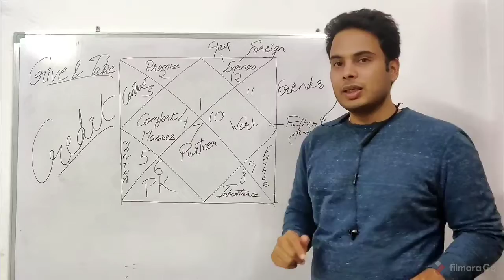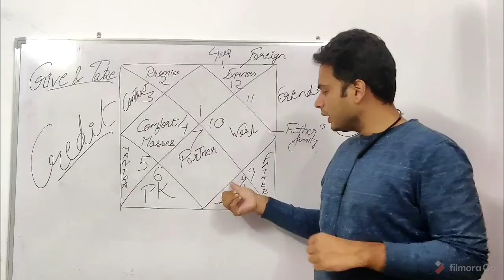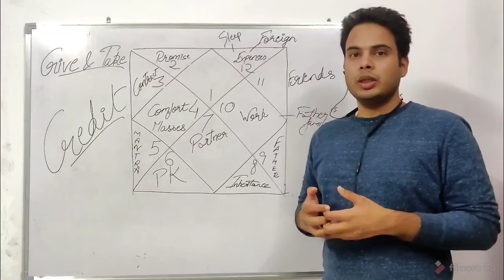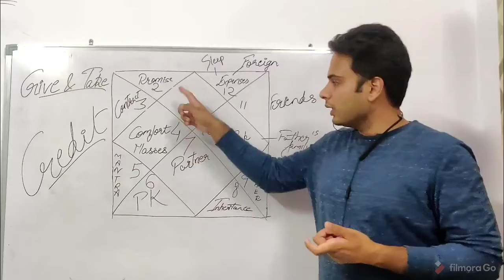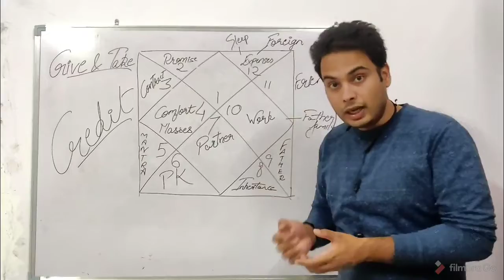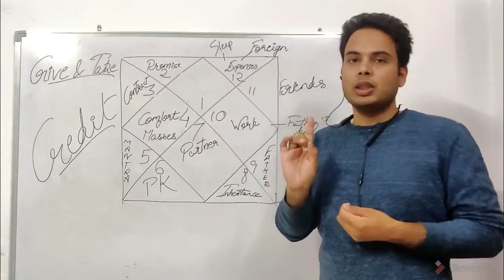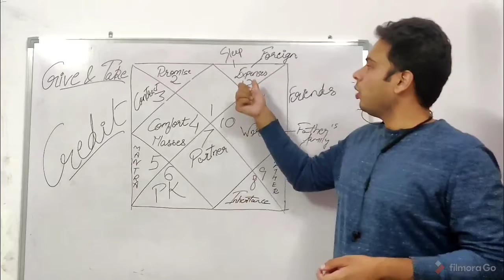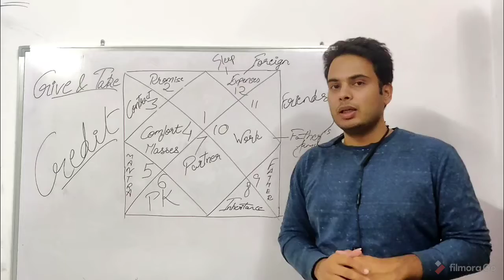Rahu Secret - Cheater or Cheated ? ( Part - 2 )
PART - 2 FOR RAHU SECRET .Everyone Knows that Rahu Signifies Cheating. But do you know where will you be cheated and how you will cheat someone ?
Do you Know that if someone tries to outsmart Rahu , that person will be destroyed ?
Watch this video and find out a technique that I have applied on over 500 Charts that works Wonders and holds solid Ground.